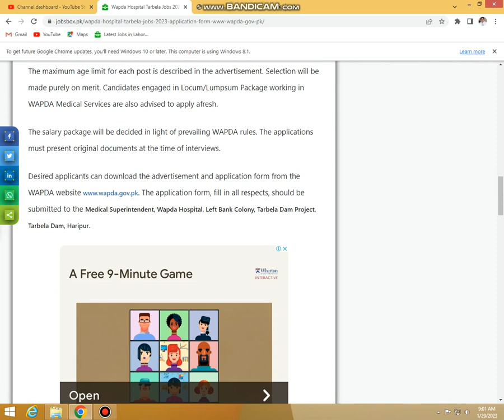Wapda Hospital Tarbela Jobs 2023 – Application Form at www wapda gov pk